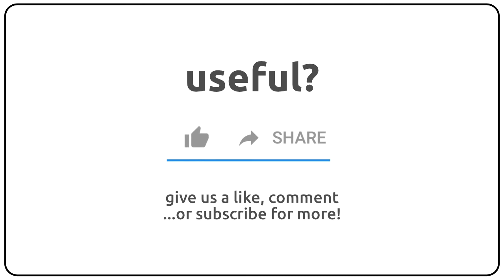How to pronounce Ampyx in english?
How to pronunce Ampyx in english
How to pronunce Ampyx in american accent 🇺🇸?
How to pronunce Ampyx in british accent 🇬🇧?
How to pronunce Ampyx in australian accent 🇦🇺?

Como se dice Ampyx en ingles?
Como se pronuncia Ampyx en ingles?